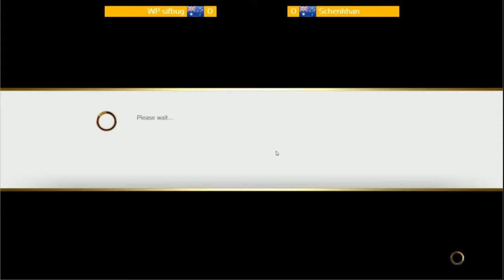Gift of the Gab - Week 2: SFV - Tingcos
VOTE
Winners of the Gift of the Gab presented by Dell Gaming, will receive an Alienware 15 Gaming Laptop
And, a fully paid trip to Sydney to appear on stage in the live broadcast of the Gfinity Australia Elite Series presented by Alienware.